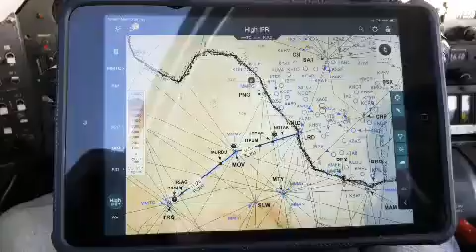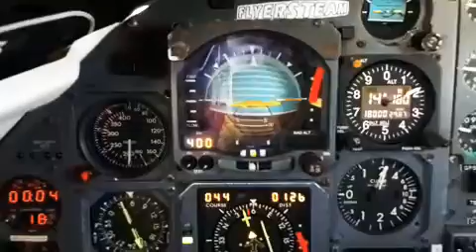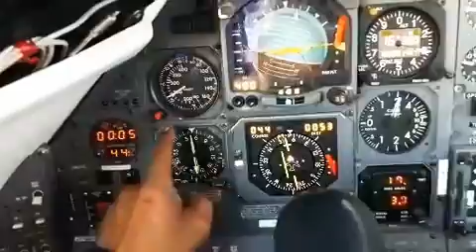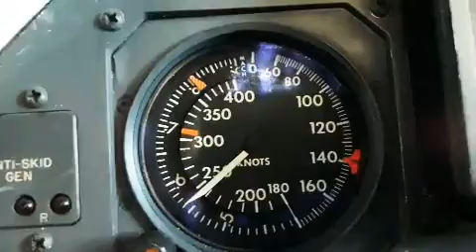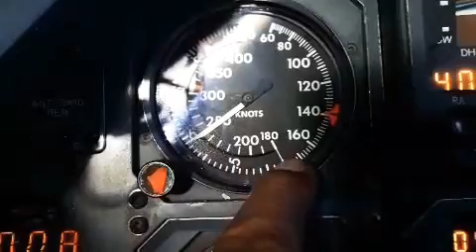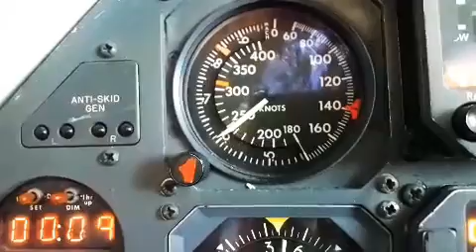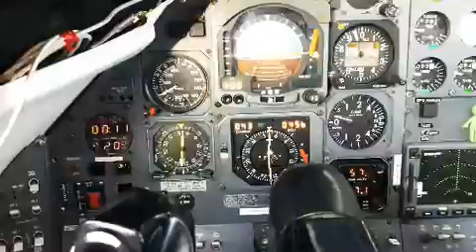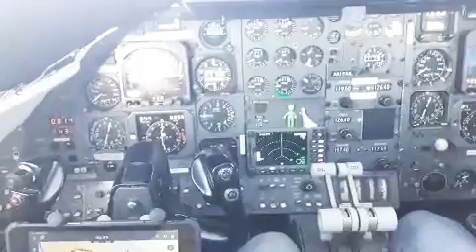Volando de Torreon, Coahuila a Laredo, Texas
Buen día amigos de Capi Roger y Flyers Team!
Bienvenidos abordo!
Video volando de Torreon, Coahuila. Mex. a Laredo, Texas. USA.
En un Lear Jet 35A✈️